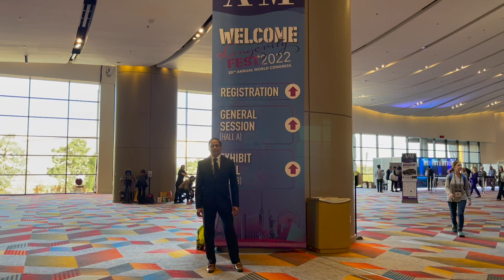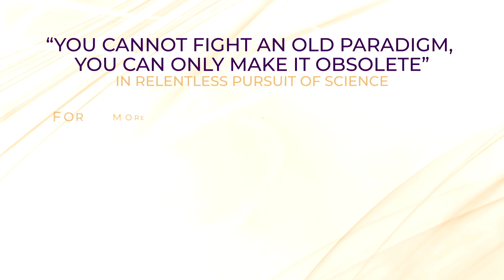Insights into the Science of Longevity, Advanced Education at the 30th Congress of Longevity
Dr Srinivas Kota, Medical Director of Kota Metabolic Institute, attends the 30th Congress of Longevity Conference